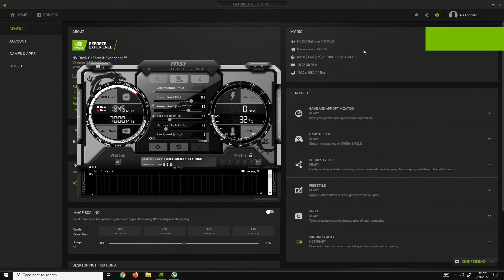RTX 3050 | Elden Ring - 1080p Low, Medium, High, Maximum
Elden Ring tested on RTX 3050 at 1080p on low, medium, high, maximum
If you want more tests with RTX 3050 leave a comment which game you want to see.

00:00 - low
01:50 - medium
04:54 - high
08:28 - maximum

PC Spec:

GPU - RTX 3050 MSI Gaming X